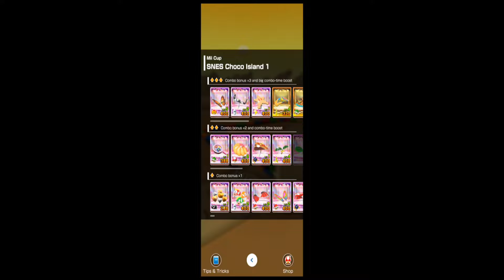Mario Kart Tour: Bangkok Tour - Mii Cup (150cc)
Courses:
Choco Island 1
Coconut Mall T
Wario Shipyard R

Mission:
Time Trial